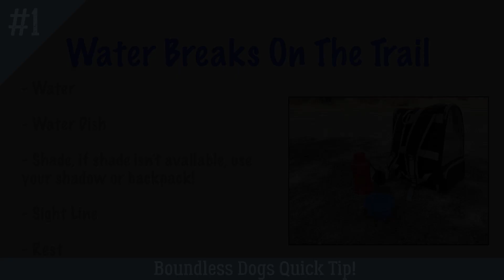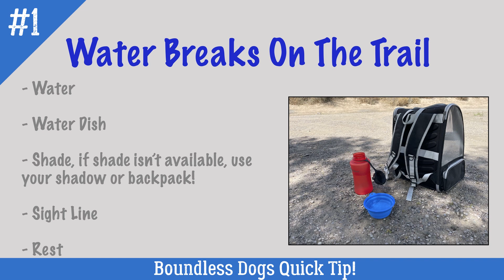Ep. 7 Lake Van | Hiking with Dogs Tip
I found a great municipal park to camp in Dexter, NM.  It's quiet, safe, and inexpensive.  That's a big bang for the buck!  Extra points for being a dog friendly spot.  Also I share a quick tip for hiking with dogs and taking water breaks.  This tip is especially important if you hike with reactive dogs!  As always I like to include a few sights of the dogs exploring during our travels.

INSTAGRAM

MUSIC Miles by Lane King and Oak Road 1 by Oakfield